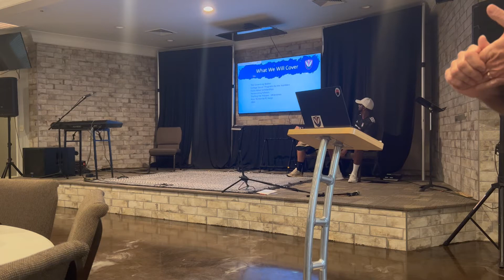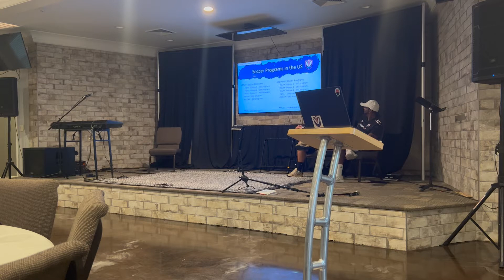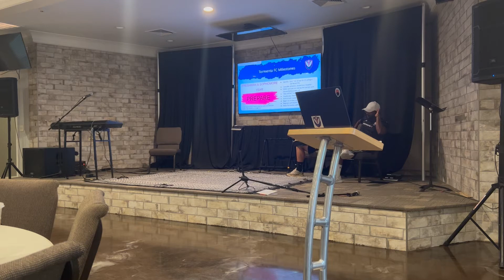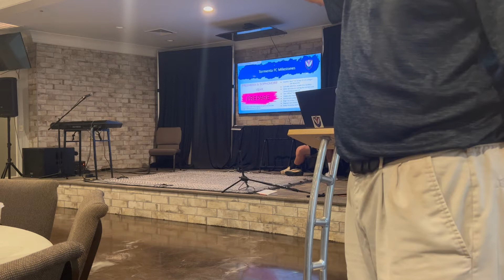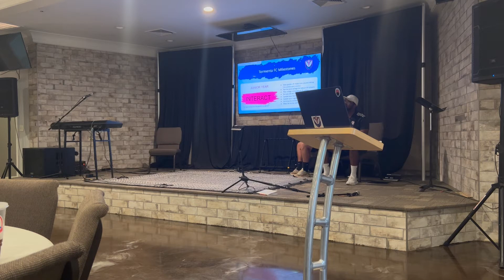College Recruiting Seminar August 27th, 2022